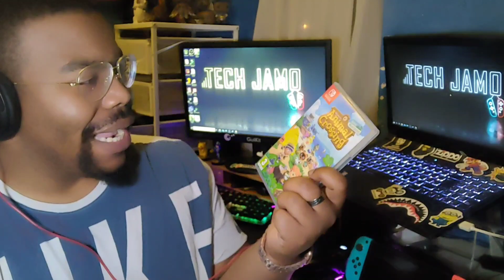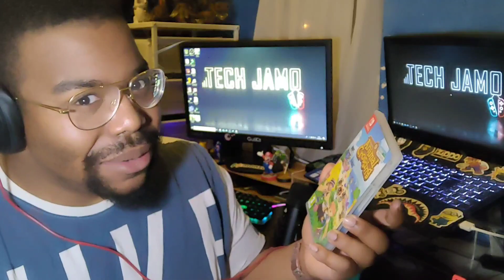Why I Hate... Animal Crossing: New Horizons - Initial Review Impressions | 24 Hours Later